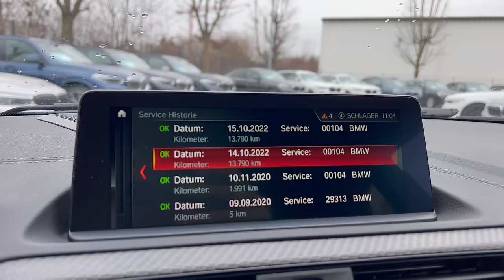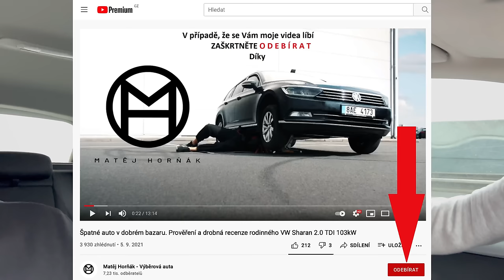Prodávající nám lhal o studeném motoru. Důkladné prověření BMW 2 a Škoda Octavia RS a drobná recenze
Vítám Vás u dalšího videa, kdy jsme s klientem vyrazili do Německa na zajímavý kousek. Jak dopadl, a zda ho klient vzal, najdete ve videu.

Vyberovaauta.cz